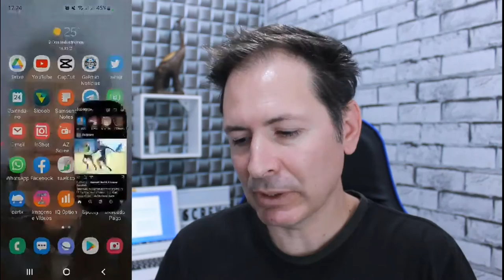NOVAS FUNÇÕES NO INSTAGRAM , LOCALIZAÇÃO PERSONALIZADA E USE A SUA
Novas funções no Instagram , localização personalizada e a nova use a sua , se ainda não sabia que tinha essas opções no instagram , aproveite agora e use.